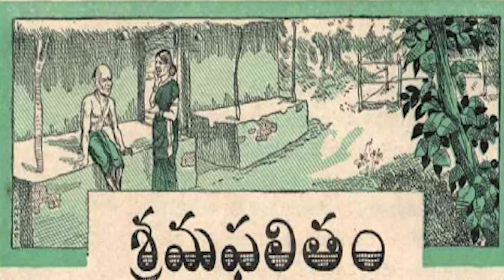శ్రమ ఫలితం(srama palitham)|| Amma Mata - Ammayi Bata